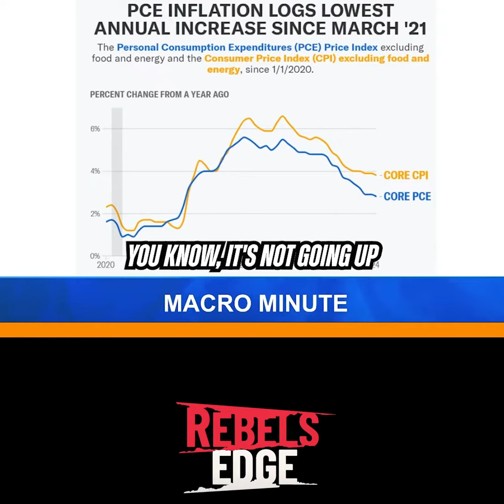Inflation remains a major concern.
Inflation remains a major concern. The Fed's preferred gauge, the PCE price index, comes out Friday. Economist Austan Goolsbee is keeping a close eye on inflation 👀. Will the data show progress? @jonnajarian @petenajarian Macro Minute on Rebel's Edge 🏴‍☠️ 1pm